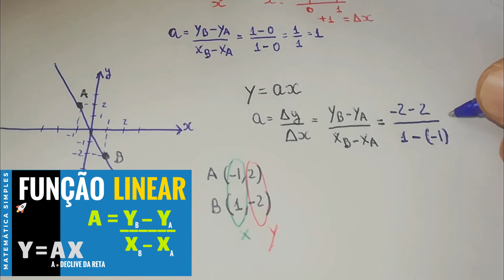Função Linear - Expressão Algébrica Y=aX [7ºAno]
Função linear e a sua expressão algébrica. Expressões algébricas de funções lineares têm a forma y=ax. Vamos aprender a calcular o declive da reta da função linear, de duas formas. Como determinar a expressão algébrica de uma função linear, dado o seu gráfico.

Espero que gostem, e subscrevam o canal ! Obrigado.